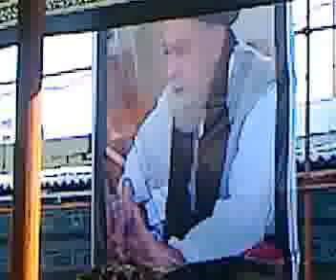وداع با آیت الله العظمی سیدعبدالعلی آیت اللهی لاری22خرداد91لارستان